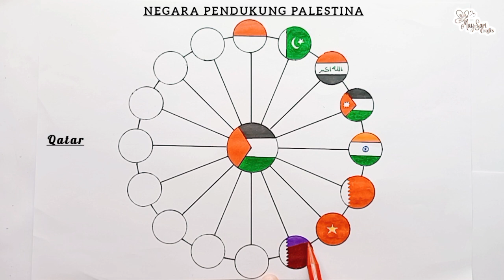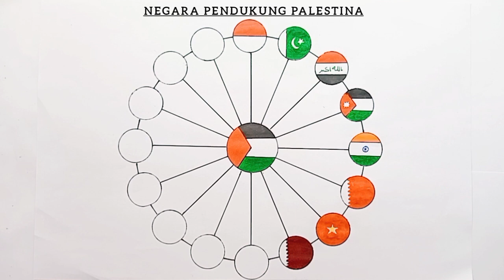16 Gambar Bendera Pendukung Palestina (4) •| Tutorial Menggambar °••° Palestine Flag